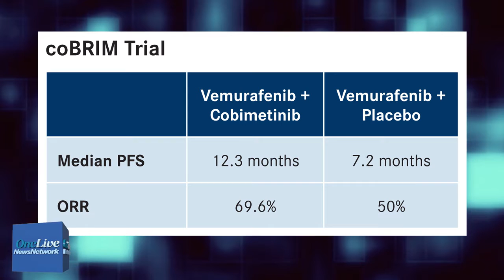FDA Approves New Melanoma Combo, ASH Abstracts Released, Early Ovarian Cancer Data, and More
Gina Columbus reports on the FDA approval of vemurafenib and cobimetinib for advanced BRAF-mutant melanoma, the release of abstracts from the 2015 ASH Annual Meeting, and early data for mirvetuximab soravtansine for ovarian cancer.